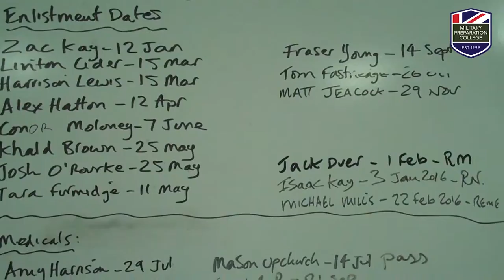Isle of Wight in 2015 - A great year for the Military Preparation College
for more information or to apply.